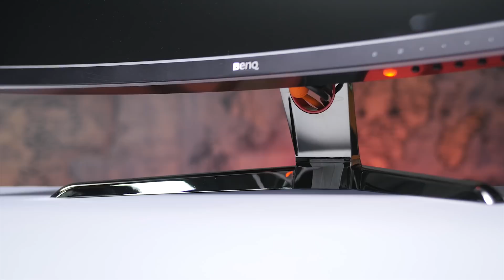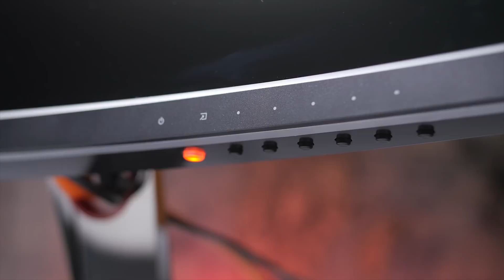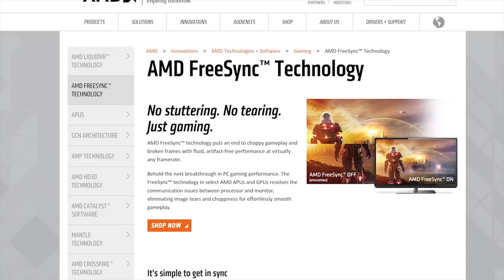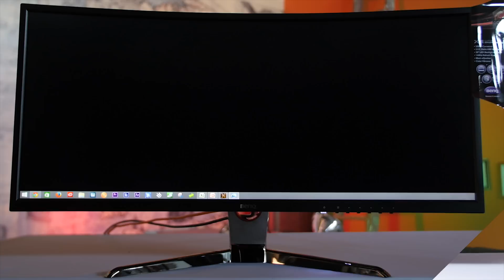BenQ XR3501 Gaming Monitor - 144Hz AMVA Gaming Bliss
CONTENT CORRECTION: FREESYNC SUPPORT NOT INCLUDED

This 21:9 gaming monitor from BenQ might be lacking in resolution, but does it make up for it in refresh rate, curve, and panel type??